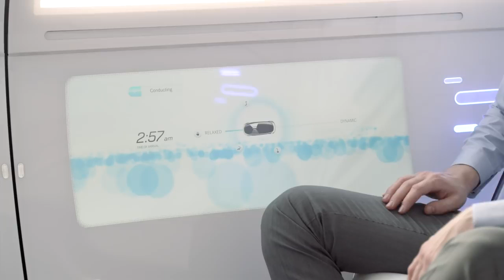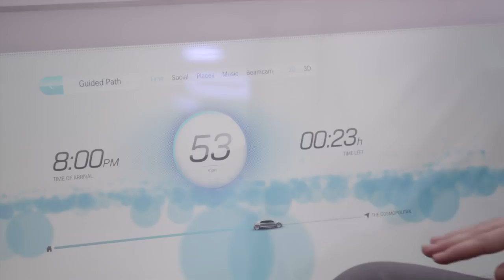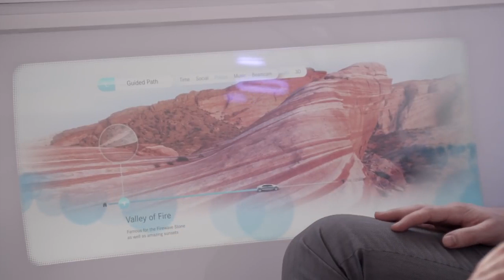01 Mercedes Benz F 015 Luxury in Motion